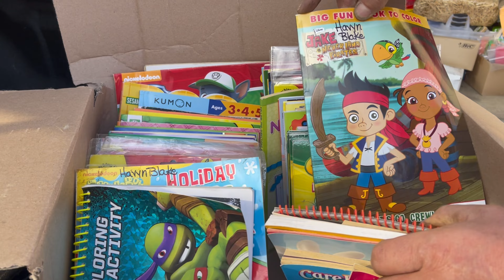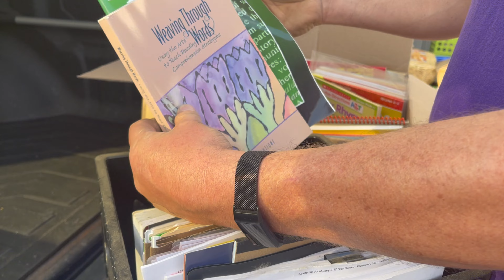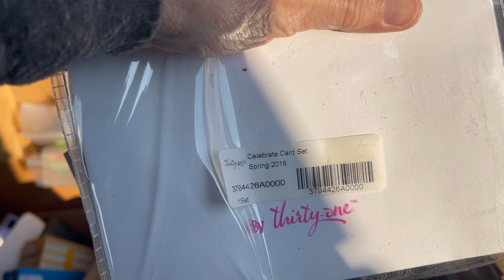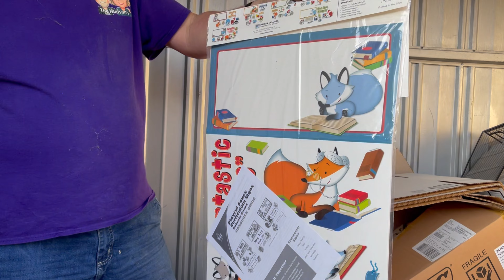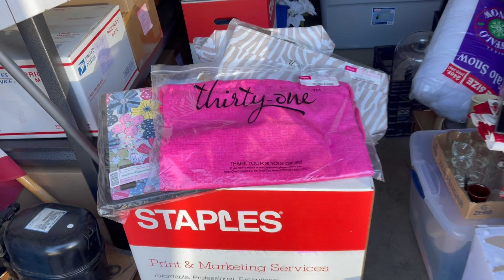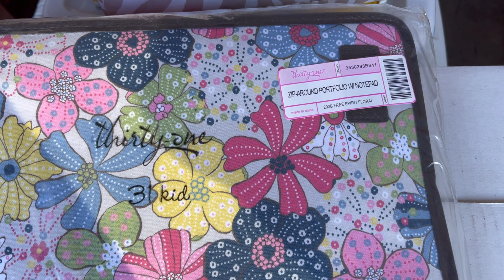Can We Bless Other Children With This School Teachers Storage Unit We Purchased?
Can we make a profit after spending $310.00 on this abandoned storage unit? If appears to be a teachers storage unit from a school in the Dayton, OH area.

Much love,

Beth & Jim

EBay Store:

Adventures With The Hudsons2

Pallet Wholesalers That We Purchase From:

Please Follow These Pallet Wholesale Companies On Facebook. You Will Find The Days They Are Open & Hours Of Operation.

Please Let Them know That We Shared Their Information With All Of You!

Indianapolis Pallet Wholesale
55 S. State Ave
Dock Door 18